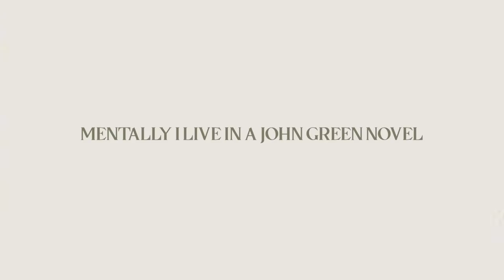romanticising my life for a week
idk who in the john green novel i think i am looool

36 Golden Square
London
W1F 9EE